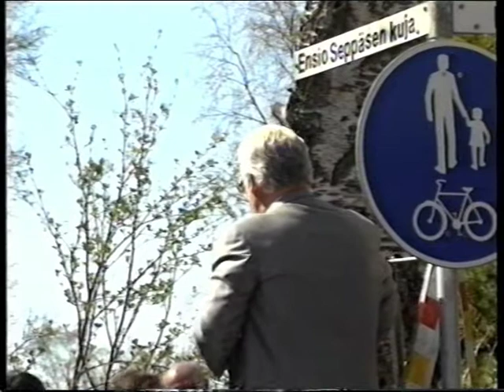Ensio Seppäsen kuja osa 1.mpg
Kemin kaupunki nimesi huomionosoituksena Ellalanpolun Ensio Seppäsen kujaksi  vuonna 1995.